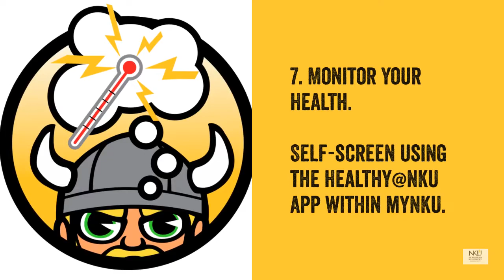Norse Nine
How to stay safe and healthy at NKU this year! Follow the Norse Nine.